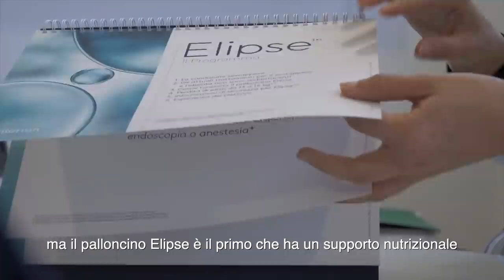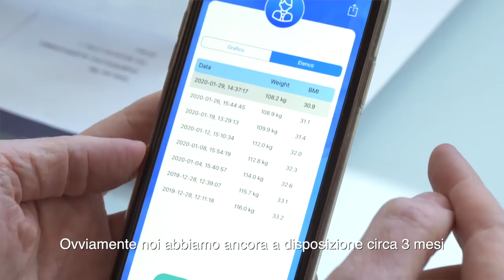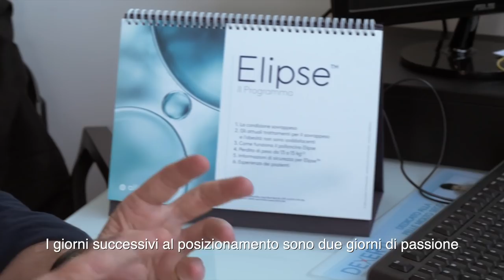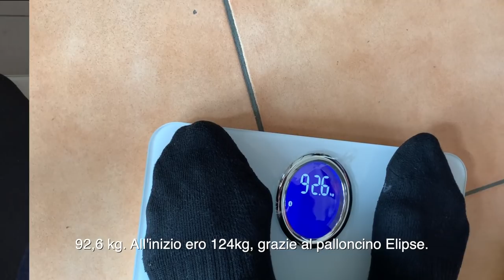Alex Partexano (noto attore) – ha perso 31,5 kg con il Pallone Elipse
Palloncino temporaneo non è sinonimo di dimagrimento temporaneo. Il Programma Elipse ruota attorno a un rivoluzionario palloncino morbido che induce una sensazione di pienezza gastrica. È il primo palloncino gastrico ingeribile per il cui posizionamento non sono richieste procedure chirurgiche, endoscopiche* o anestetiche. Perdi in media dai 10 ai 15 kg in 16 settimane grazie al palloncino e a un programma completamente assistito volto a modificare lo stile di vita (1 a 10)
Trai vantaggio dai 6 mesi di supporto nutrizionale offerto dal tuo nutrizionista per supportare modifiche durature del tuo stile di vita. Utilizza la tua bilancia connessa e la pratica app per monitorare i progressi ottenuti.

I risultati possono variare da paziente a paziente. Una piccola percentuale di pazienti non risponde al trattamento.

*In rari casi, il Palloncino Elipse può richiedere procedure endoscopiche o chirurgiche per la rimozione. In casi rari, è possibile che il palloncino vuoto, anziché passare attraverso il tratto gastrointestinale, venga espulso con il vomito.

1 Jamal et al. Obes Surg. 2019 Apr;29(4):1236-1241.
2 Raftopoulos and Giannakou. SOARD. 2017 Jul;13(7):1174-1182.
3 Al Sabah, S., et al. SOARD. 2018, 14(3), 311-317.
4 Machytka E et al. Endoscopy. 2017 Feb;49(2):154-160.
5 Genco et al. Obes Surg 2017,DOI 10.1007/s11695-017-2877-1
6 Al-Subaie S et al. Int J Surg. 2017 Dec;48:16-22.
7 Ienca et al. Presentato al SOARD. Abstract A278, presentato alla Obesity Week, 2018, Nashville, USA
8 Genco et al. Abstract A185. Presentazione orale alla Obesity Week, 2018, Nashville, USA
9 Ienca et al. Obes Surg.  2020 Apr 11. doi: 10.1007/s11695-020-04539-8
10 Raftopoulos et al. Abstract 1978. Presentato all’ACS 2019, San Francisco, Stati Uniti
11 Relazioni di studi clinici: DAA069 and DAA105